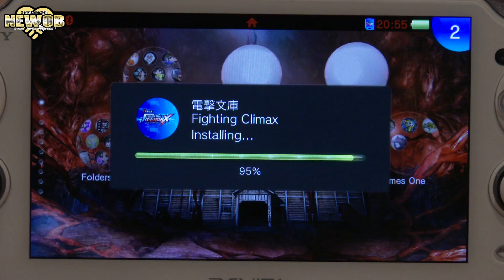PS Vita - Fighting Climax - Gameplay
Today we take a look at gameplay from Fighting Climax on the PlayStation vita.